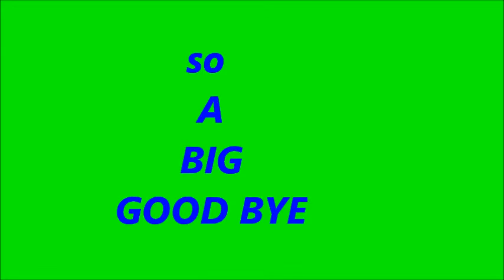Good bye!! you tube